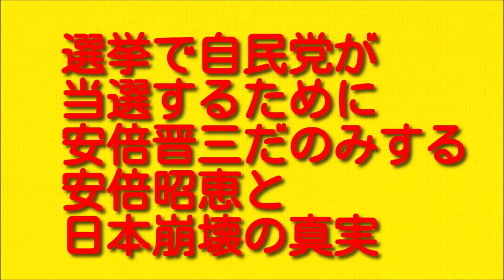選挙で自民党が当選するために安倍晋三だのみする安倍昭恵と日本崩壊の真実について。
今回は選挙で自民党が当選するために安倍晋三だのみする安倍昭恵と日本崩壊の真実についてお伝えしていきますので最後まで聞いていただければと思います。